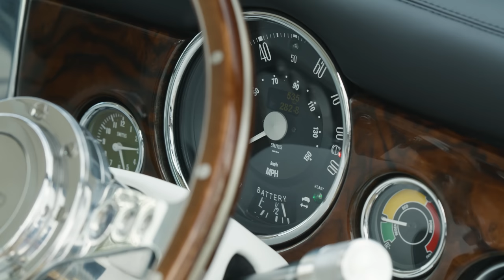Simon Cowell's eMastered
Simon Cowell shows Formula E presenter, Nicki Shields his new eMastered by David Brown Automotive.